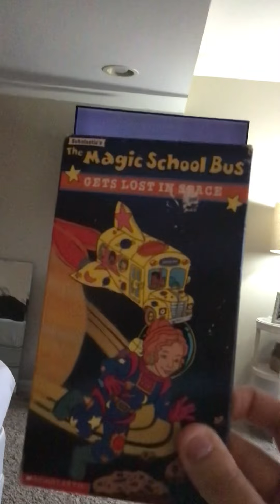Opening To Scholastic's The Magic School Bus Gets Lost In Space 1995 VHS